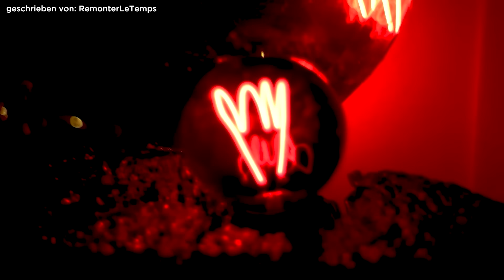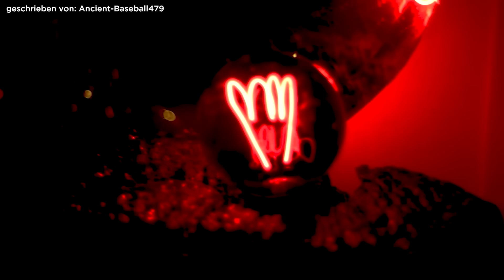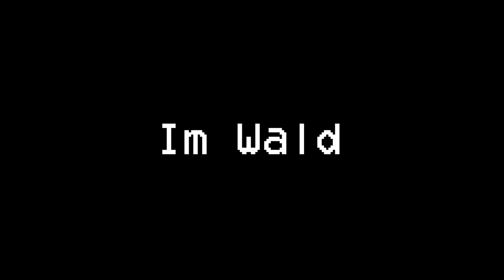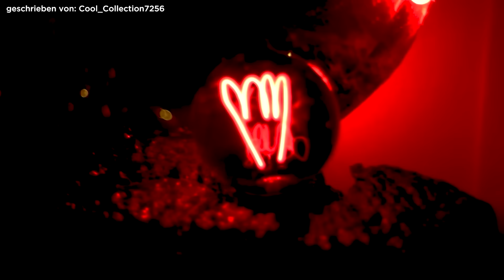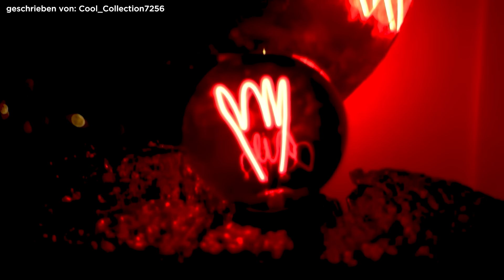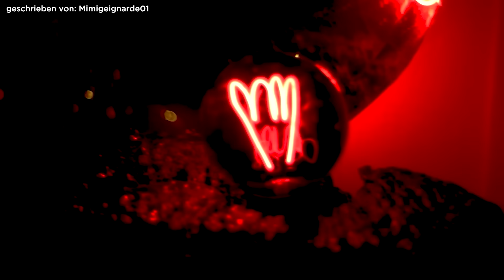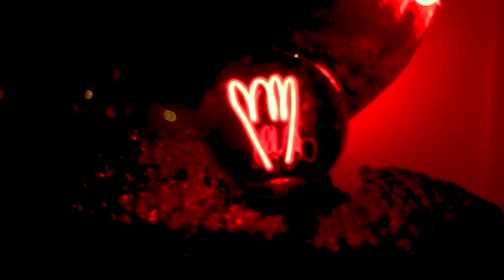2 STUNDEN wahre Horrorgeschichten! (Compilation) Hörbuch Creepypasta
Das ist eine Zusammenfassung bereits erschienener Folgen. Alle Quellen und Links sind in der Beschreibung der jeweiligen Folgen.

Du willst noch mehr wahre Geschichten?

____FAQ_____